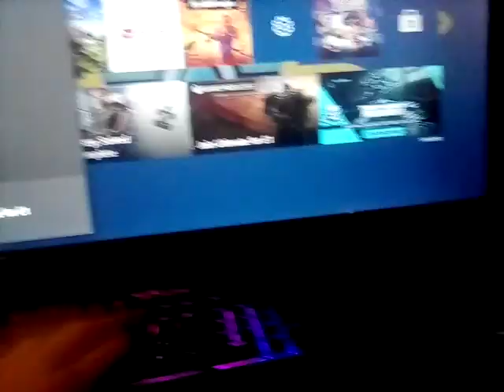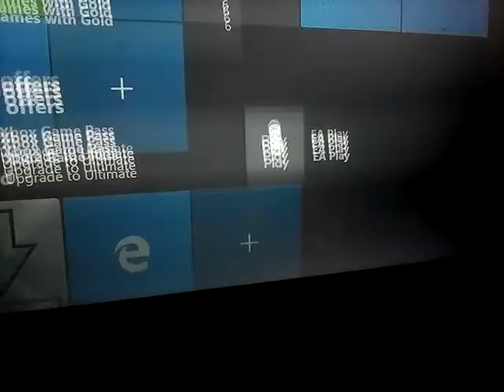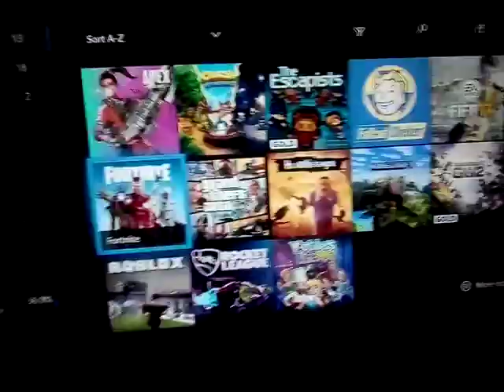You Do Not Have Permission To Play Fortnite.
This is not photocopyed ITS REAL it's been 2 hours still happening please leave solosions please I cant play FORTNITE!¡